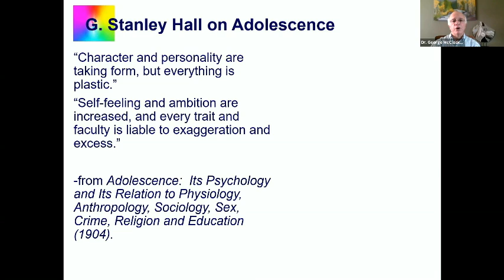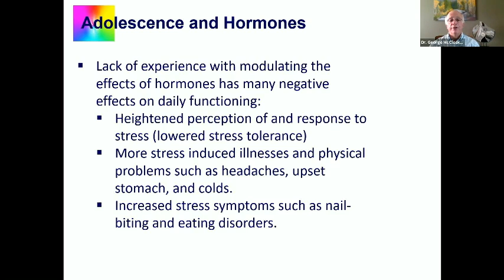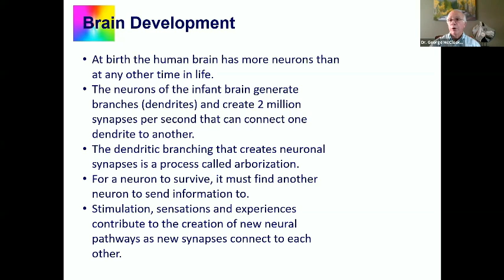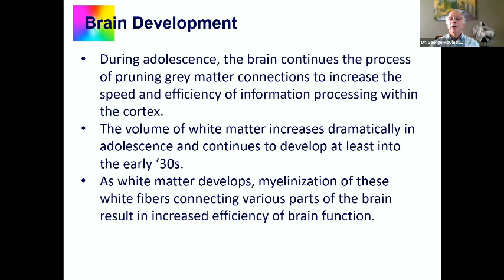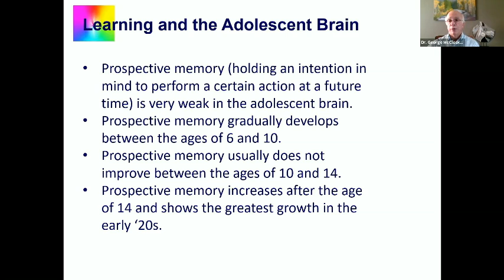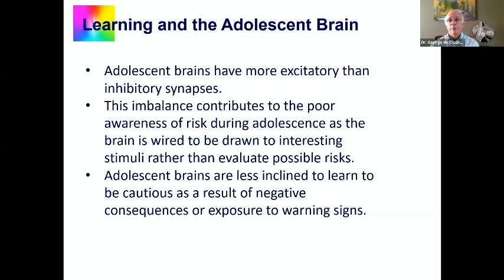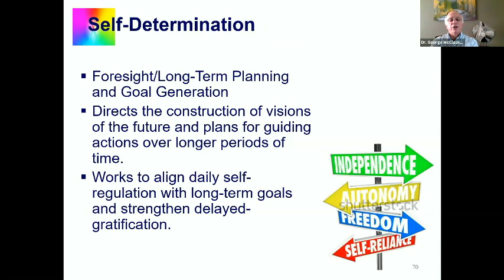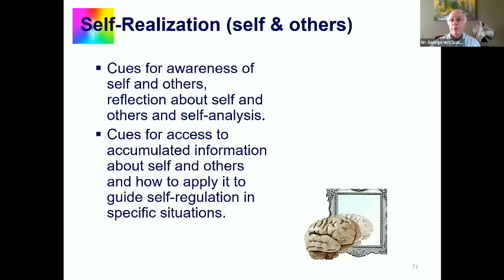About the Adolescent Brain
Dr. McCloskey describes elements of the adolescent brain that helps explain how 10 to 25 year olds learn and adapt to their new life challenges. This clip is from Dr. McCloskey's 12-hour webinar to a professional audience on &quot;Assessment and Interventions for Executive Function Difficulties.&quot; The full presentation is available